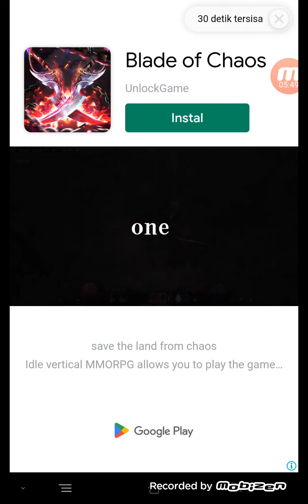Foodpia Tycoon bagian 22